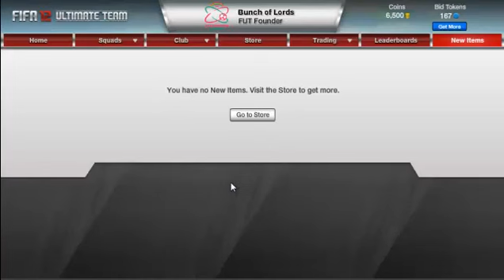82k TOTY Pack Opening! Thanks for 1.9k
Thanks for 1.9k! Got so many subs over the past hour its insane!! :P Bring on 2k!